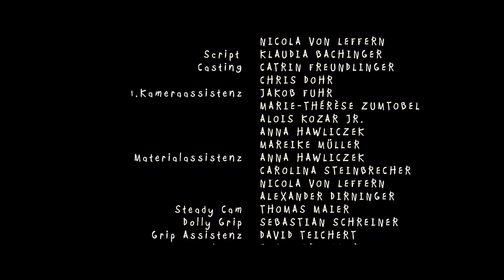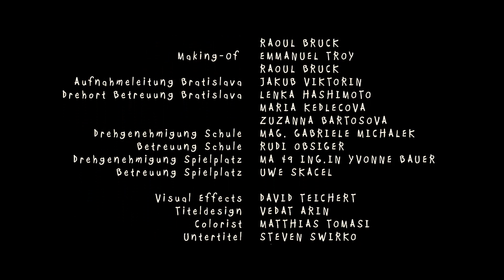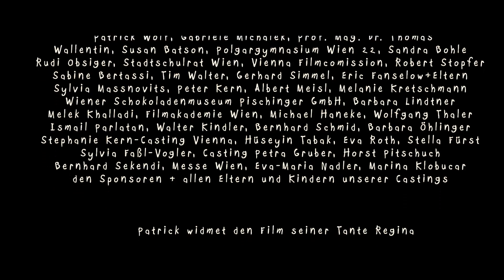Ketchup Kid (short film, directed by Patrick Vollrath)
11-year old PAUL lives in his own world. When one day he meets a desperate boy named Aleksandar, he realizes that it's easier to walk ones life's path with a friend rather than alone.

German:
Paul ist 11 Jahre alt und lebt seit dem Tod seines Vaters allein in seiner eigenen Welt. Als er eines Tages auf der Schultoilette dem verzweifelten Jungen Aleksandar begegnet, merkt er, dass ein Lebensweg vielleicht einfacher zu gehen ist, wenn man nicht alleine ist.

Cast:
Finn Bachmannn, Matthias Hecht, Astrid Schabl, Skye McDonald, Gerhard Hecht, Max Schachermayer

Crew:
Directed by: Patrick Vollrath
Produced by: Steven Swirko
Cinematography by: Sebastian Thaler
Edited by: Sebastian Schreiner
Production Design by: Winning Küchl & Manuel Neureiter
Original Score by: Iva Zabkar & Rob Summerfield
Sound Design and Editing by: Konrad Glas

Awards (selection):
Deutsche Kinder-Medien-Festival GOLDENER SPATZ (Best Short/ TV Series)
International Children's Film Festival Mumbai (Best Short Film)
Rozafa Festival  (Best Short Film)
Kyoto In. Student Film and Video Festival (Grand Prix & Audience Award)
Greenwich Village Film Festival (Best Short)
kontrast - Das Bayreuther Filmfest  (Best Children's Film)

Produced at Filmakademie Wien